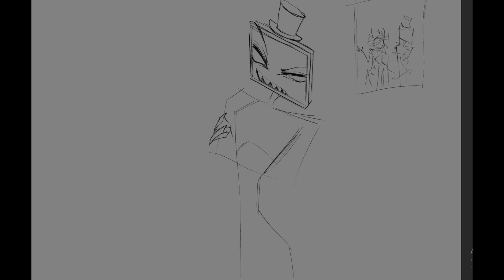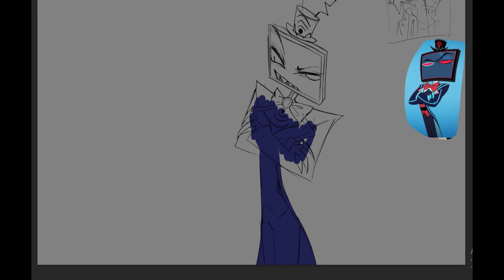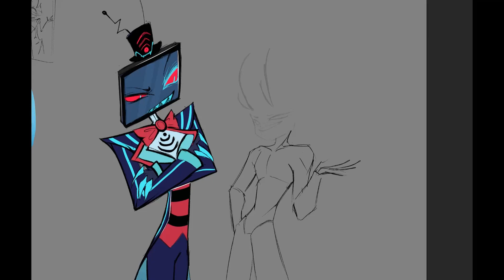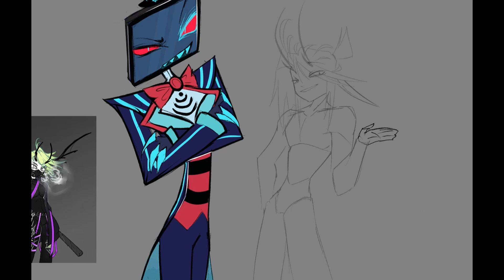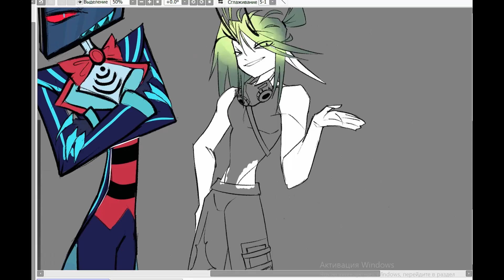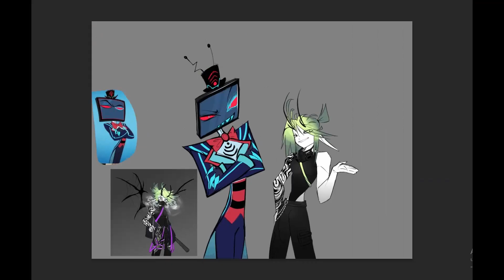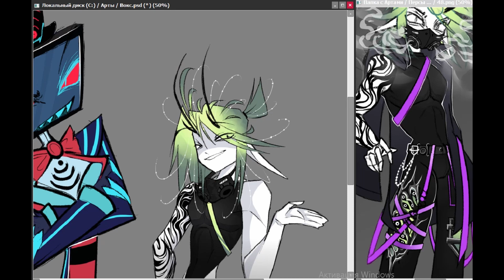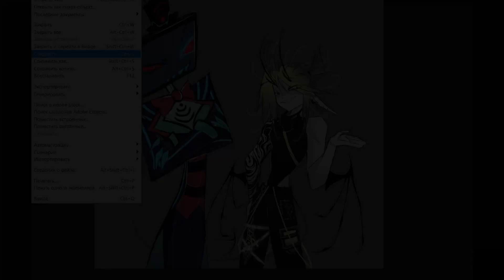Hazbin Hotel | SpeedPaint | FanArt | OC | Vox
I've been thinking for a long time about how Salat's design fits well into the Hazbin universe. And Vox is drawn next to him because he is a very charismatic TV lol

Programs used in this video:
For drawing: Adobe Photoshop 2022, PaintToolSai 2
For video recording and editing: Bandicam, DaVinci Resolve